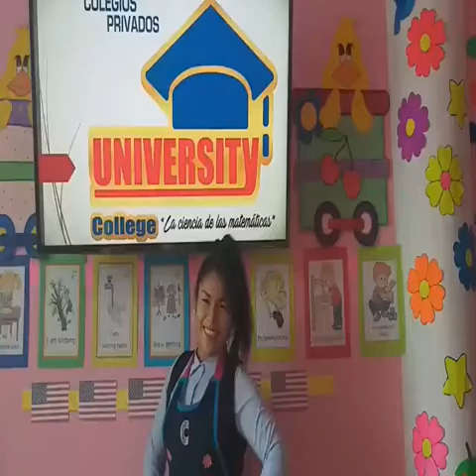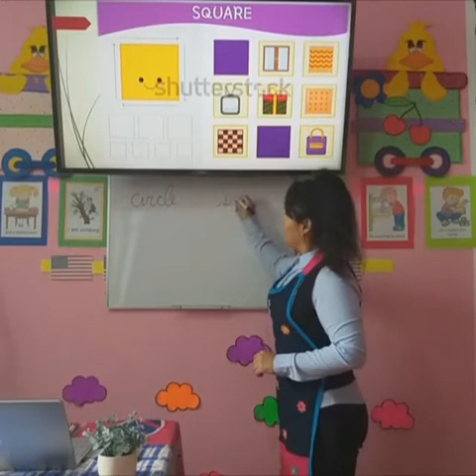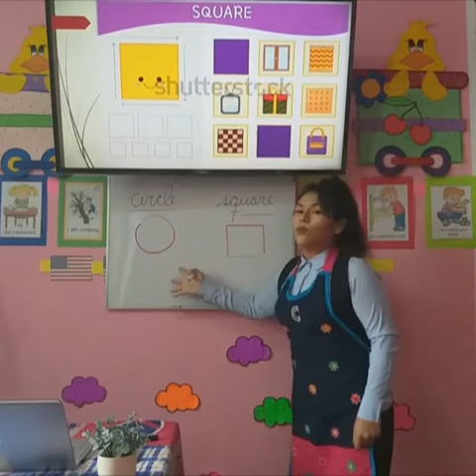SHAPES: CIRCLE , SQUARE 4AÑOS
UNIVERSITY COLLEGE